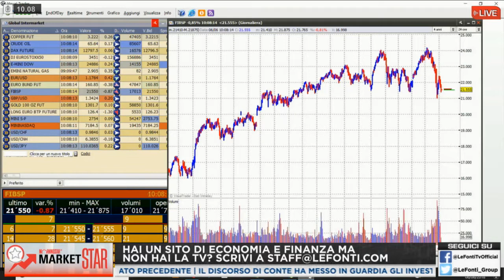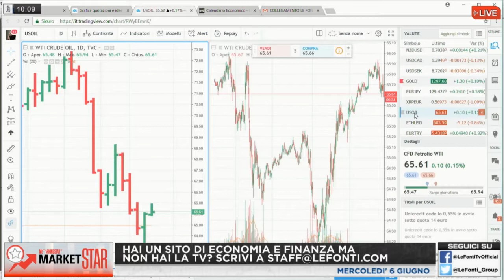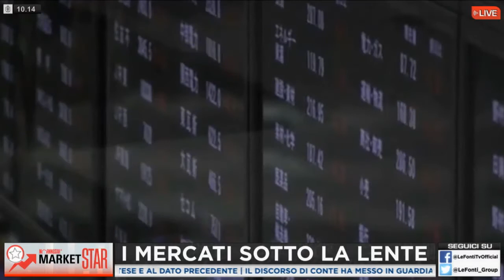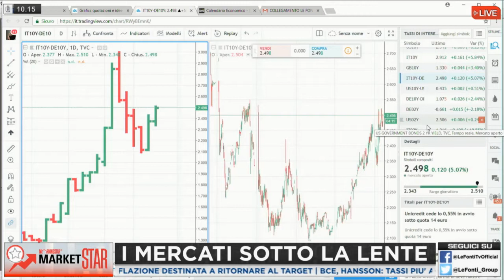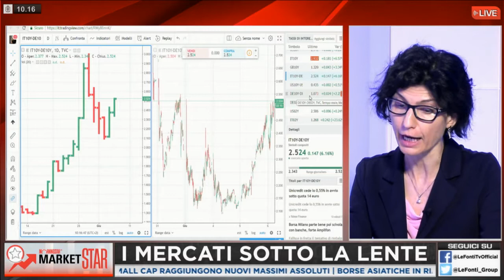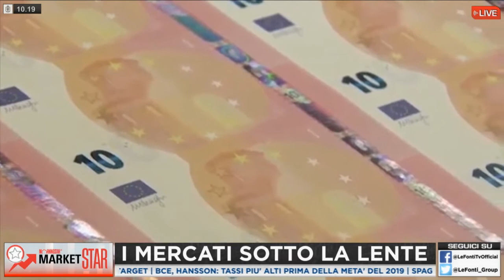Market Star by Morningstar - giugno 2018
L'appuntamento con l'analisi dei mercati e degli investimenti, in compagnia di Morningstar. In questa puntata occhi puntati sullo spread, sulle conseguenze e le possibili mosse di politica monetaria da parte della BCE.